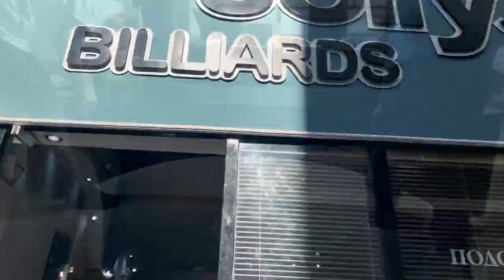Dynamic III | New Pool Tables | 2022 @ Jolly Billiards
Official PERI CUES dealer in GREECE

ADDRESS
Zakinthou 47, 11362, Kipseli, Athens, GR